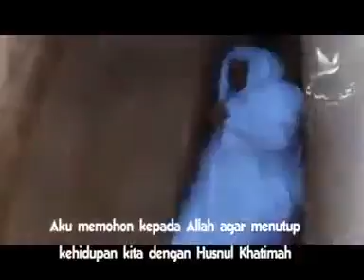Tempat masa depan